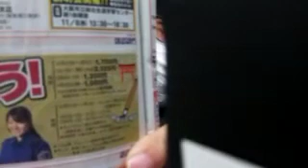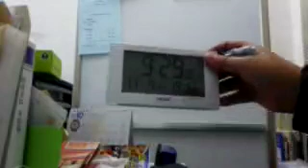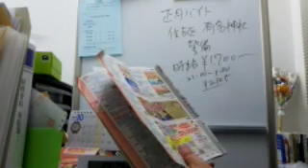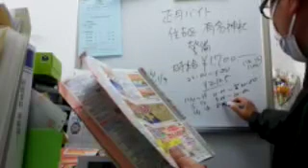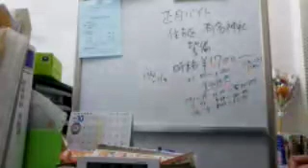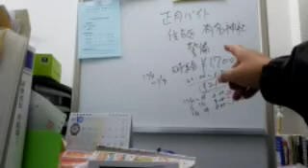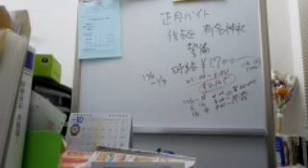休みなく働く！牛皿食べて夜勤に出発！！【警備員】【日雇い派遣】【ふわっち】20191107